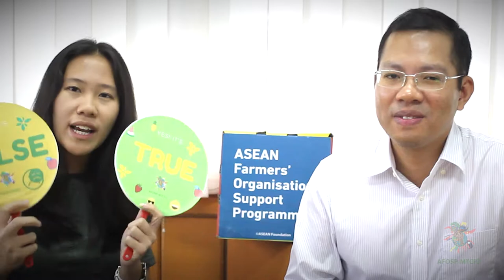ASEAN Youth and Agriculture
In conjunction with the celebration of ASEAN Day! This AFOSP Vlog episode talks about the future of ASEAN Agriculture and how ASEAN youth involve in Agriculture sector. This episode also featured with Assistant Director Pham Quang Minh and AF Intern Regina.

*This video was produced with the financial support of the European Union. Its contents are the sole responsibility of ASEAN Foundation - AFOSP and do not necessarily reflect the views of the European Union.